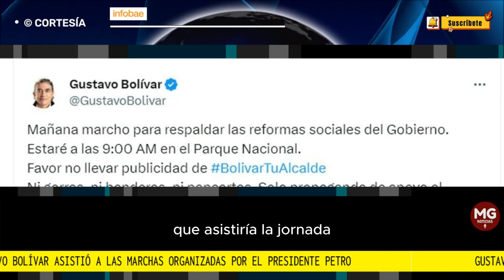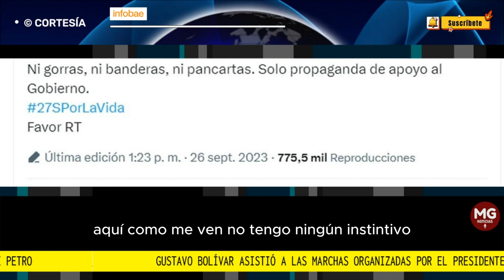🛑 GUSTAVO BOLIVAR RETA A LA OPOSICIÓN Y ASISTE A MARCHA ORGANIZADA POR EL PRESIDENTE PETRO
Gustavo Bolívar asistió a las marchas organizadas por el presidente Petro e hizo una invitación a la ciudadanía
El candidato por el Pacto Histórico no dudó en movilizarse por las calles de Bogotá en favor de las reformas del Presidente
FUENTE INFOBAE